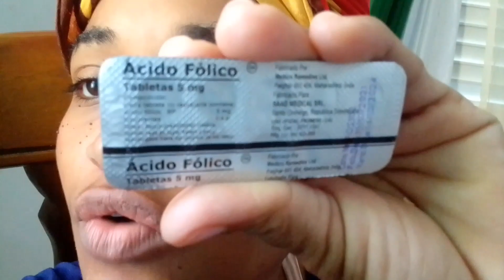Me estoy volviendo loca 👧🏻🍼/Me enojo con mis hijos 😡/Limpieza 🧹/Organizando/Mamá embarazada 🤰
dulzuras cómo están espero que se encuentren súper bien aquí la espero el video del día de hoy espero que lo disfruten lo hice con mucho cariño para ustedes Dios les bendiga que tengan un feliz resto del día 🥰🙏🏼